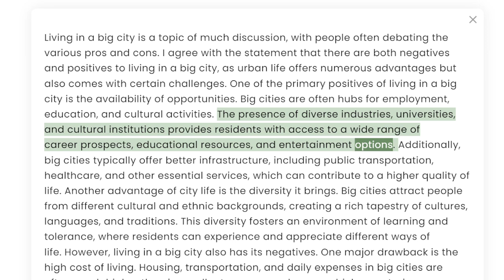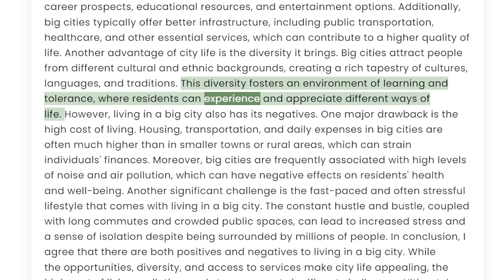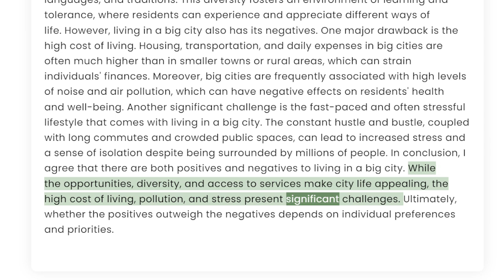Living in big city [SPEAKING 7.0]